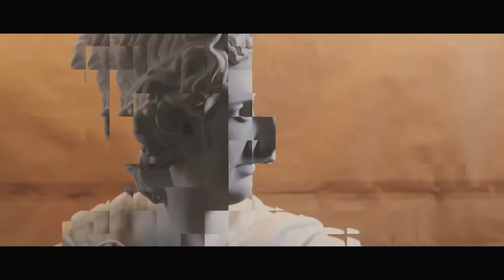Geo Da Silva ❤️ Alpha Squad ❤️ Baby I Need You (official video)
❤️ ADD MY SPOTIFY PLAYLIST TO YOUR FAVORITES❤️

Geo Da Silva ❤️ Alpha Squad ❤️ Baby I Need You
Music & Lyrics:
Gheorghe Constantin Cristinel, Stefano Folegatti & Oana Vincu
Orchestration: Stefano Folegatti
Vocal recordings: DSPro Studio Timisoara
Vocal engineer: Lukinich Attila
Mix & Master: Stefano Folegatti
Video editor: Milos Florin
Footage by: Pexels.com
© & Ⓟ 2022 Planet Dance Music
Worldwide distribution: Planet Dance Music

☎ MANAGEMENT & BOOKING GEO DA SILVA:
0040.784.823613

❌ Please, do not use this song without permission.
❌ The song is registered with ID Content. ​